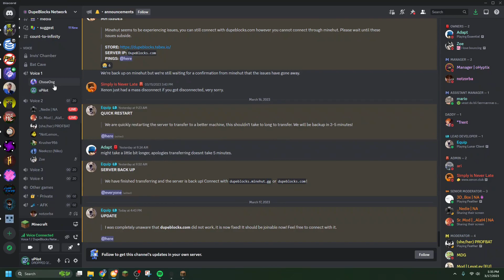Is TP Trapping actually worth it?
Hey Guys! I'm back! today we're going to be doing some TP Trapping on dupeblocks.com on minecraft 1.19.2! I hope you enjoy!